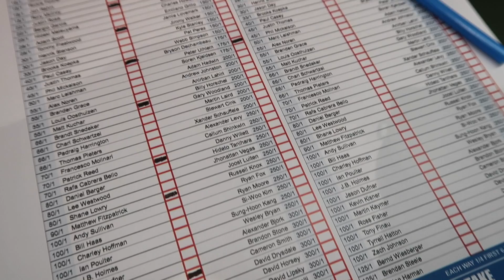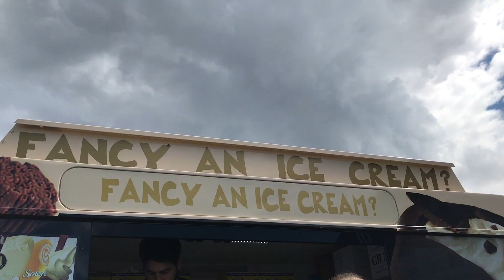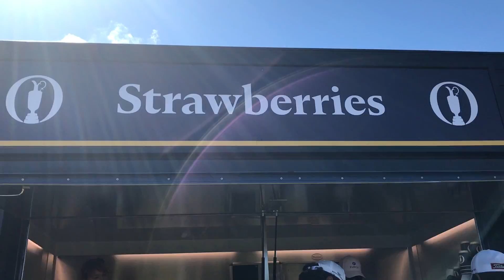ENGLAND TRAVEL DIARY {The British Open} // A Style Caddy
Lots of rain, lots of golf, and lots of fun in England!